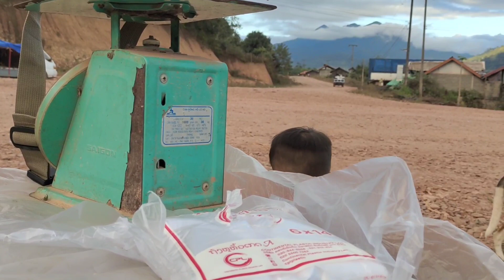muag maj kiab tshav kub2 los tsis muaj neeg pab yuav kom tsim nyog li thiab os